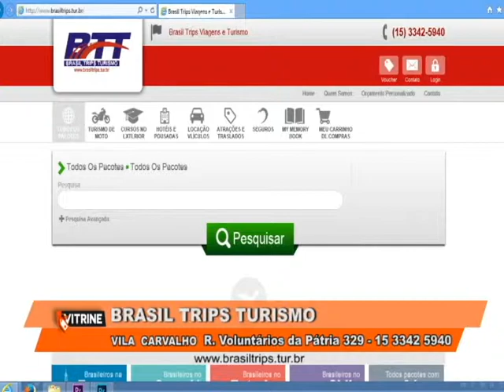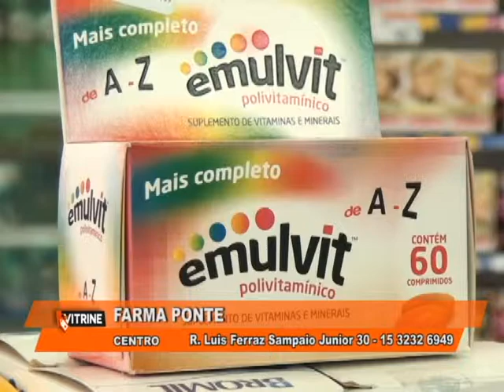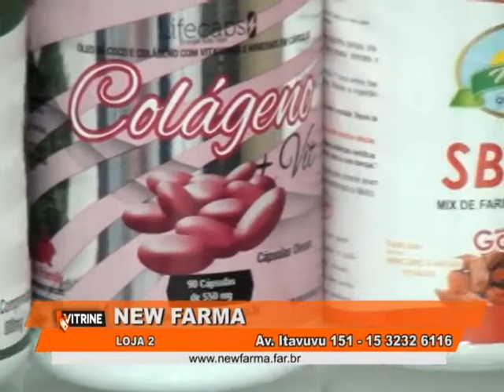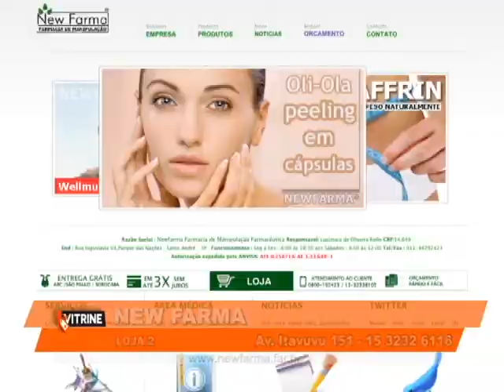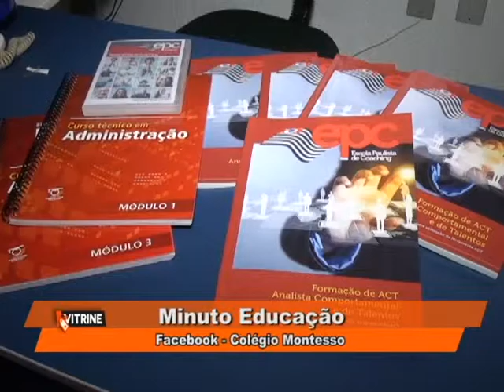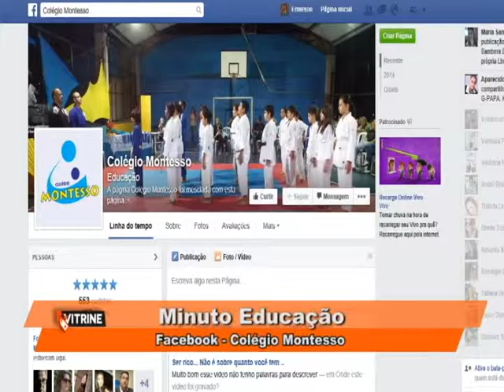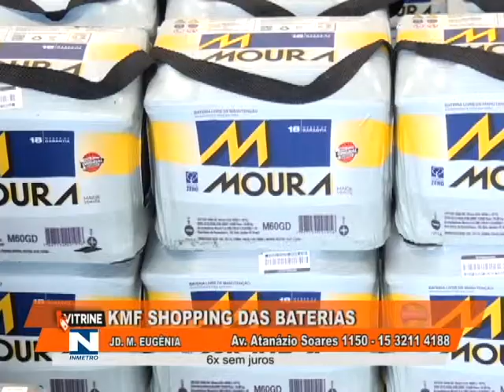PGM VITRINE 105